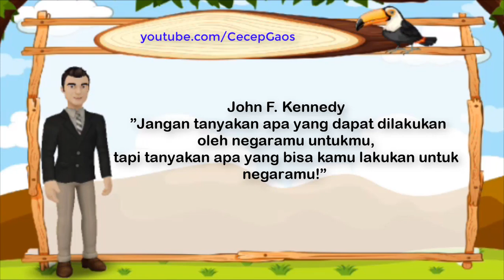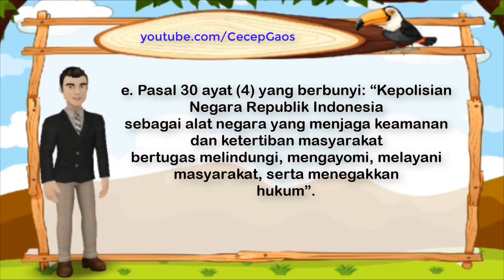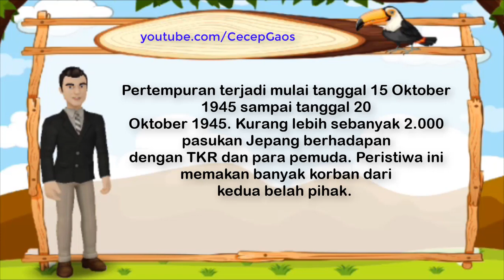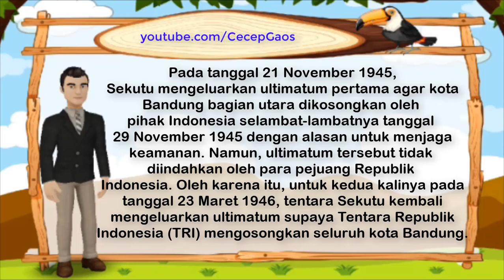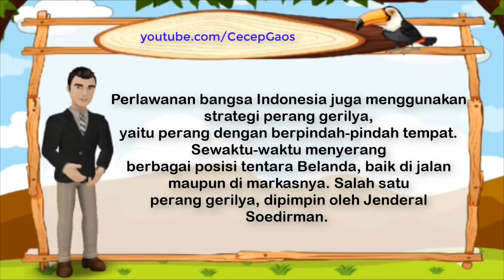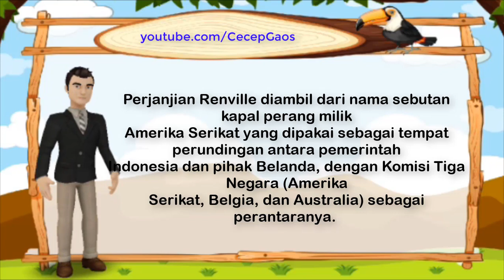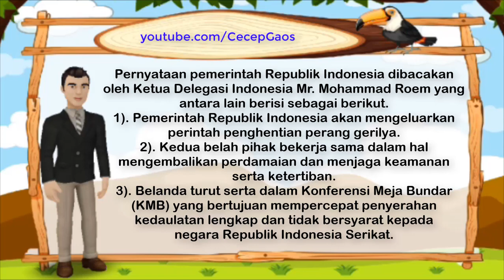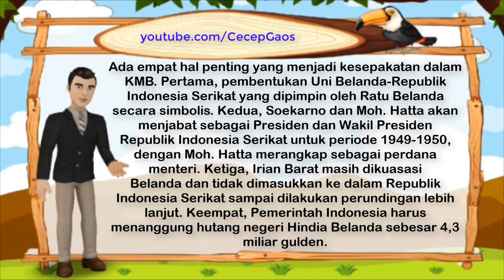Video Pembelajaran PPKn Kelas 9 Bab 6 Bela Negara dalam Konteks NKRI | Bagian 1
Video ini berisi materi PPKn Kelas 9 Bab 6 tentang Bela Negara dalam Konteks Negara Kesatuan Republik Indonesia (Bagian 1).

Rangkuman materi PPKn kelas 9 bab 6 bagian 1 dapat dibaca di